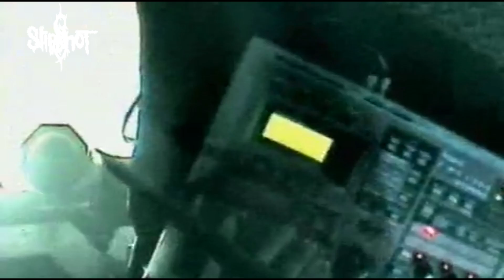Vocal cover: Slipknot - (Sic) (1080p)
With live shows from '99, 2002, 2004 and 2009. If you can't watch the video, you can now watch it on my